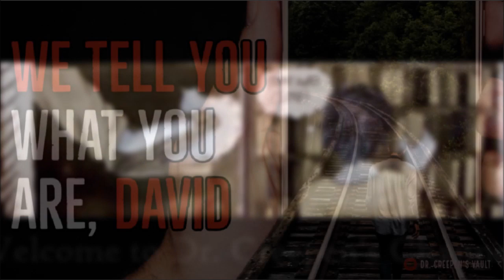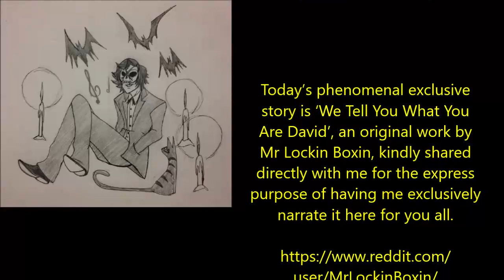''We Tell You What You Are, David'' | BEST OF THE VAULT 2019 [EXCLUSIVE STORY]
Today’s phenomenal exclusive story is ‘We Tell You What You Are, David’, an original work by Mr Lockin Boxin, kindly shared directly with me for the express purpose of having me exclusively narrate it here for you all.